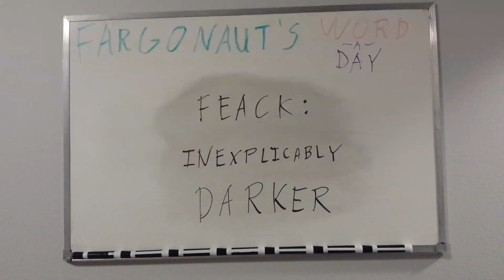Feack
Inexplicably darker.